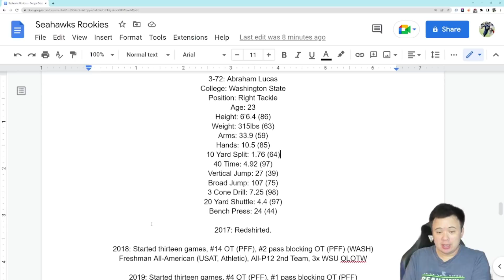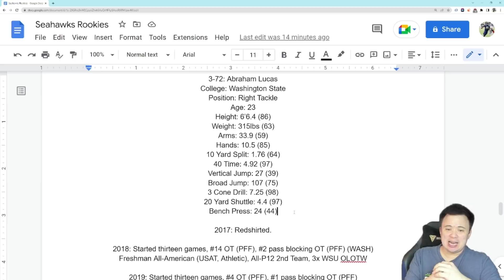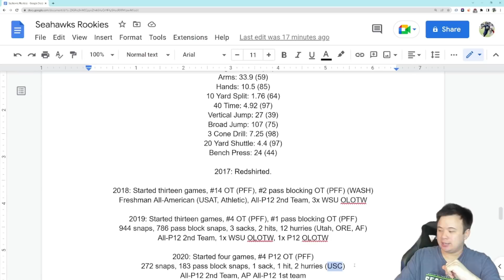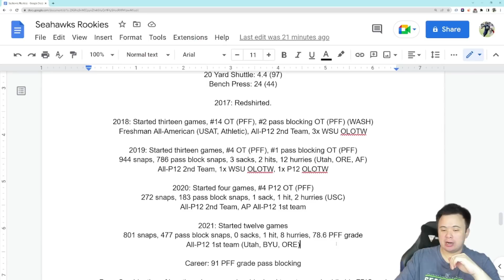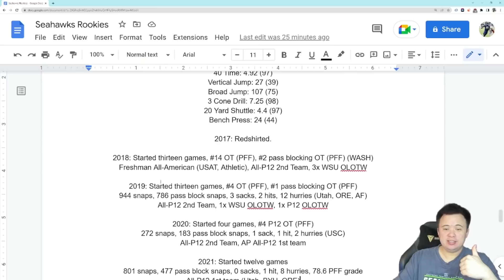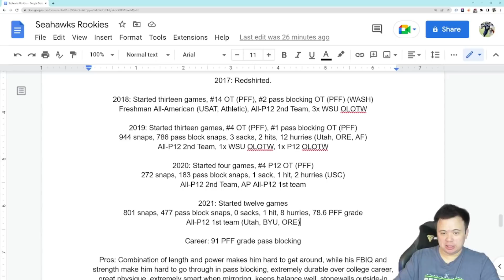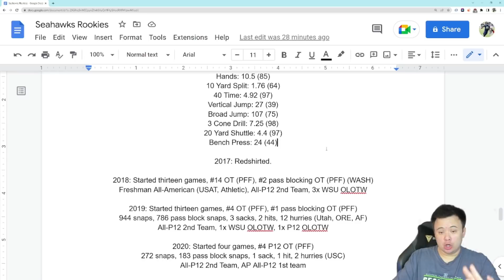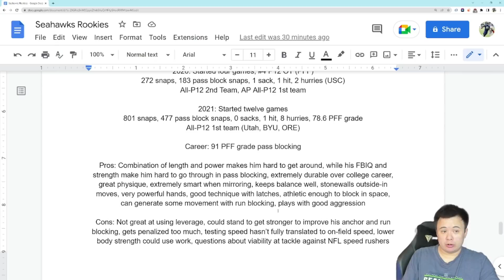Seattle Seahawks Rookie Class Deep Dive: Abraham Lucas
Now time for my favorite pick in the draft for the Seahawks.